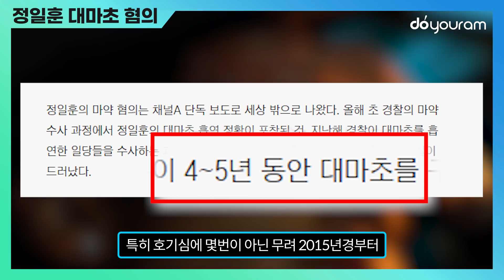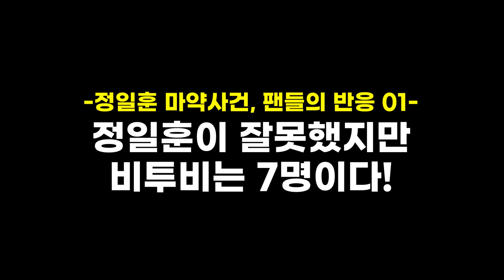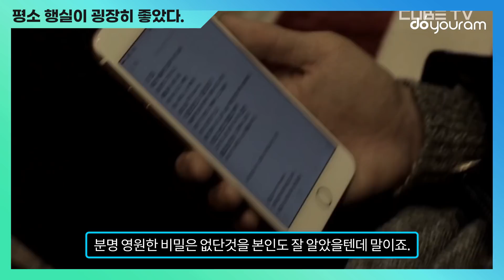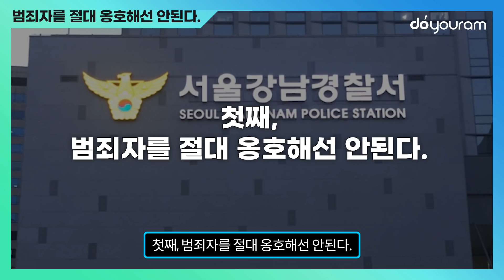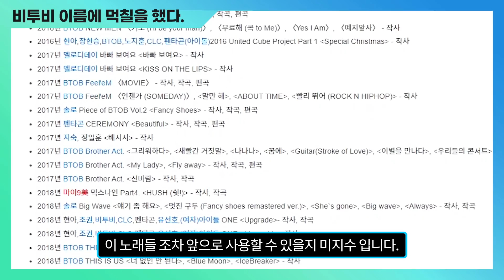비투비 정일훈 탈퇴, 더욱 벌어지는 입장차이, 7투비는 영원하다 vs 범죄자옹호가 웬 말이냐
※ English CC & Indonesian CC Available!

아이돌의 편견을 없앤 실력파 그룹 비투비.
BTOB is a skilled group that broke the stereotypes about idols.

비투비의 작사작곡을 맡았던 매인래퍼 정일훈이 대마초 혐의로 수사를 받게 되었습니다.
Recently, Jung Ilhoon, who was the main rapper of BTOB and wrote lyrics and music for many of BTOB's songs as well, was investigated by the police for drug use.

그에 따라 팬들의 입장차이도 더욱 심화되는 중이라는데요.
As a result, fans are divided more than ever on this whole matter.

과연 어떤 문제들이 있었던 것일까요?
Let's hear both sides' arguments and see what problems they had.

- Follow this link to join the chatroom. You can give us feedback on our videos and hang out with Kpop fans all around the world! You can also ask any questions about the 2020 Doyouram Awards.

※ 현재 두유람 한국어 오픈채팅방은 비공개 상태로 전환 되어 있습니다